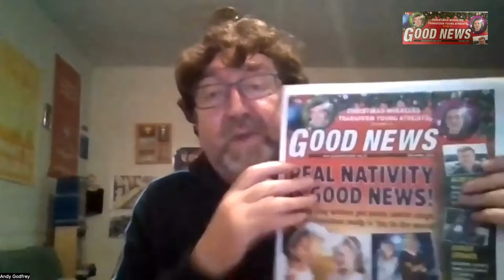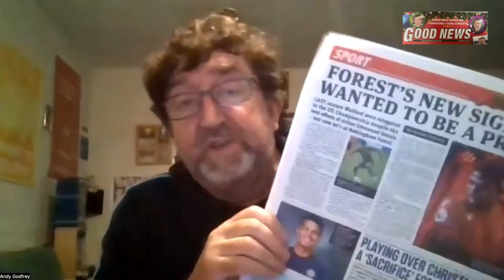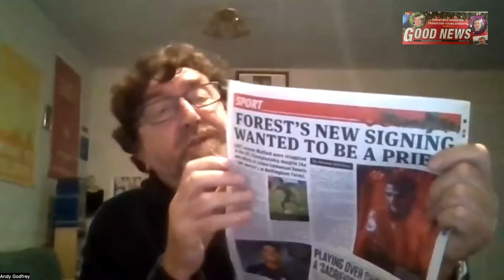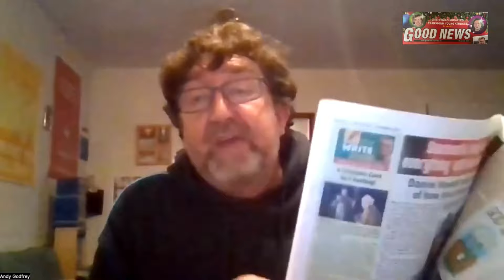Christmas Good News- the guilty walk free, a real nativity makes a difference, & other great stories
What do you think is worse, to convict an innocent man or set the guilty free? The Christmas story is all about this question. Jesus the innocent baby born into a world full of danger, born to one day die and take all the wrongs of humanity on himself. An innocent man condemned to die and all of us who do wrong get to be set free. Stories include: top flight footballers explaining what Xmas means to them, this month's Life Issues column on how to cope with Christmas-, how songwriters Helen and Mark provide songs for 20,000 primary songs, and two top footballers explain how faith motivates them.
The Good News paper is published nationally every month. To get your copy of the Good News paper or to find out more
Any questions please contact Colin or Andy and complete the contact page